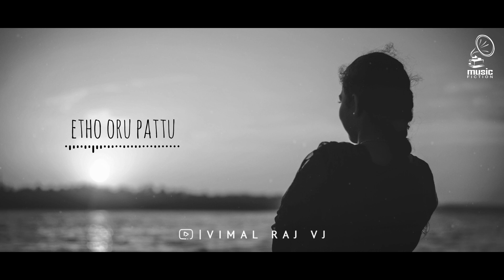Etho Oru Paatu | Unnidathil Ennai Koduthaen [1998] | WhatsApp Status | V I M A L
THANK YOU ALL for your support - அனைவருக்கும் நன்றி IMPORTANT NOTICE:
Whatsapp status video Love status video Sad status video Tamil Cover song Romantic status video Husband and wife video 30 sec video Cute whatsapp status video Top whatsapp status Tamil status video Emotional status video Best whatsapp status Girl and boy whatsapp status Whatsapp status download Heartbroken whatsapp status Hot status video Black and White Whatsapp status video unplugged whatsapp status video tamil Flute cover Piano Cover Raw Cover Ilaiyaraaja AR Rahman Yuvan Shankar Raja Sid Sriram